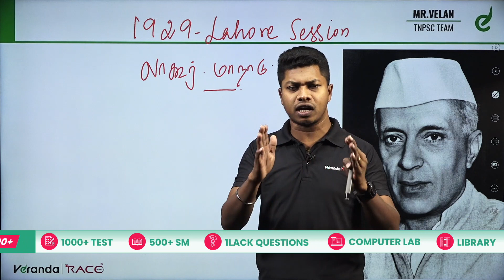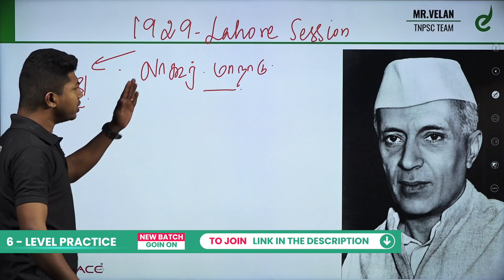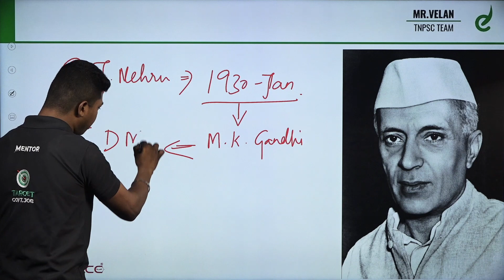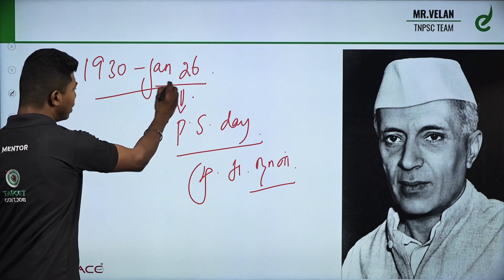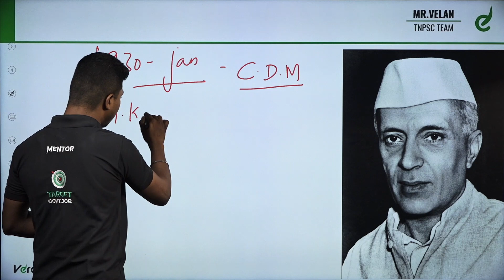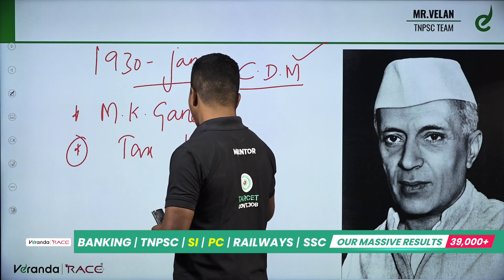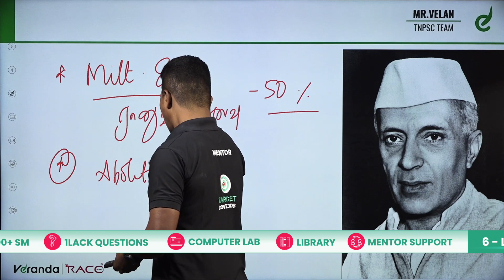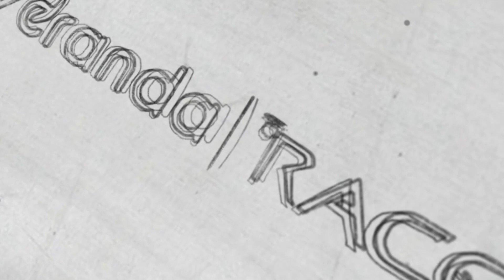TNPSC Lahore sessions 1929 - Indian National Congress by SP Velan | Group 4 & Road Inspector | Race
முதல் முயற்சிலேயே TNPSC தேர்வில் வெற்றி பெற:
For Any Course Enquiry & To download free materials :

In the beginners guide we are going to learn  about the  - ' TNPSC, History, Lahore sessions 1929 - Indian National Congress, to Crack TNPSC Group 4 & Road Inspector Exams and Competitive Exams 2023.